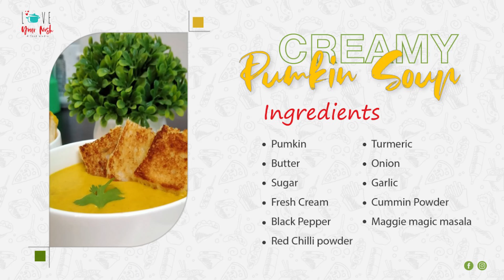Creamy Pumkin Soup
Add 3 tbsp oil in a hot pan
 Add 1 tbsp butter
 Add 1 tsp cumin seeds
 Add 3 tbsp chopped garlic
 Add 1 bowl of chopped onions
 Fry till it is brown
 Add 250 gm sliced pumkin cubes
 Add 1 tsp turmeric
 Add 1 tsp red chili powder
 Add 1 tsp cumin powder
 Add Salt to taste
 Add 2 tbsp maggie magic masala
 Add 2 tbsp sugar
 Cook it in medium flame for 6-8 mins
 Add 1 glass of water
 Close the lid
 Cook until pumkin is properly boiled
 Pour it in a mixture jar
 Make a smooth paste
 Take a fresh pan and heat it
 Add 2 tbsp butter
 Add 1 tbsp crushed black pepper
 Pour the pumkin puree
 Cook it in medium flame for 3-4 mins
 Add fresh cream 4-5 tbsp
 Mix it properly
 Your creamy pumkin soup is ready
 Serve it hot with crispy butter bread